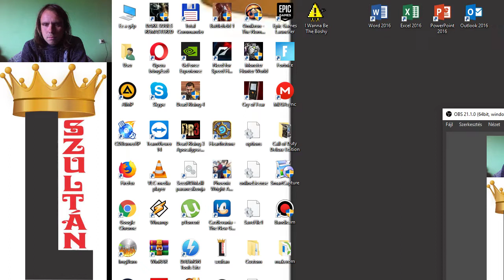L SZULTÁN VS SCORCH Dungeon Siege Hard végigjátszás #31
Harc a sárkány ellen.